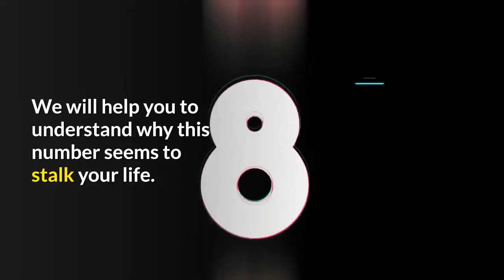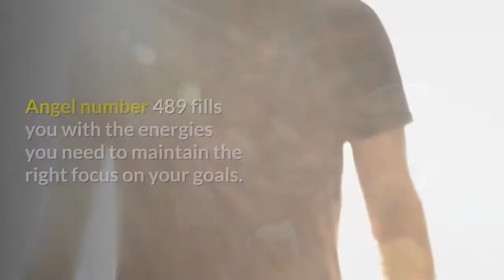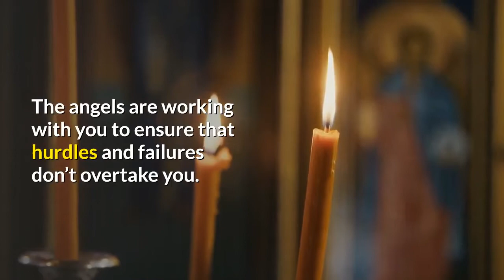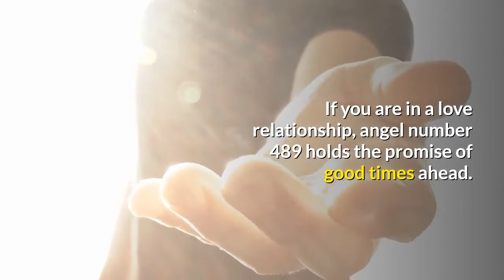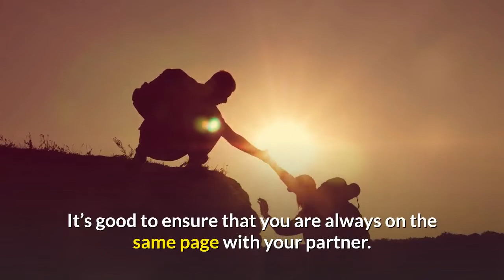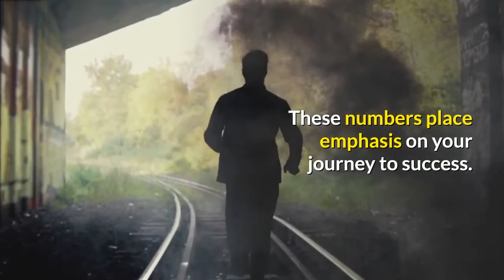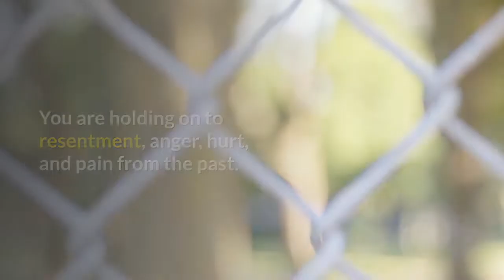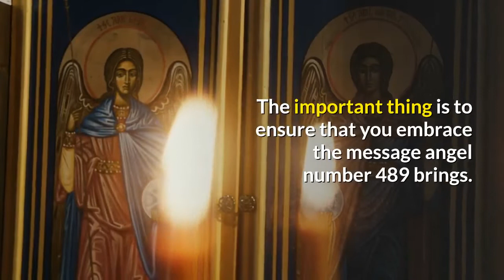7 Reasons Why You Keep Seeing 489 | Angel Number 489 Meaning Explained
Angel number 489 fills you with the energies you need to maintain the right focus on your goals. Your angels and the Ascended Masters want you to be strong and efficient in all your undertakings.

This life is full of challenges, hurdles, and obstacles. You will experience disappointments, delays, and failures.

Don’t be put down by the hurtful situations you will encounter from strangers. You may have to encounter lots of pain and hardships before you get a bearing.

Angel number comes to motivate you with positive influences. You need these to overcome the challenges that life throws your way.

The important thing to remember here is that you are never alone not for a single moment.